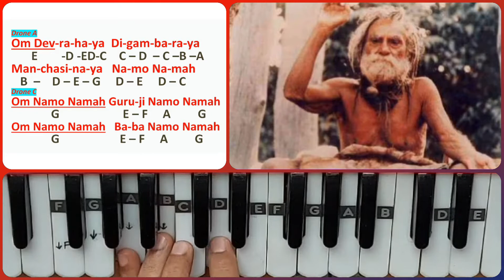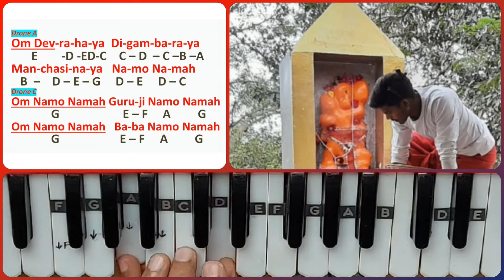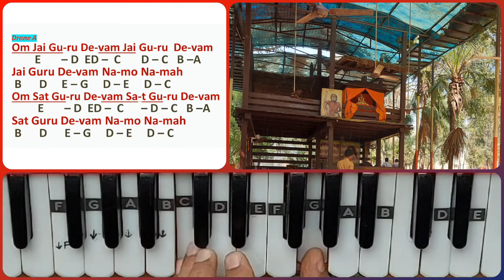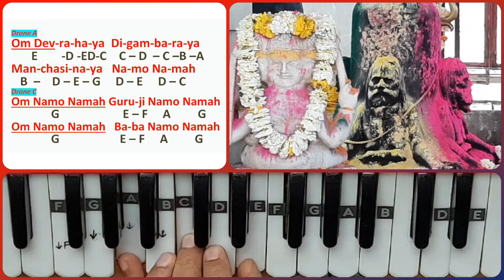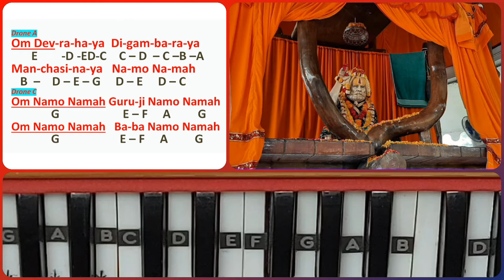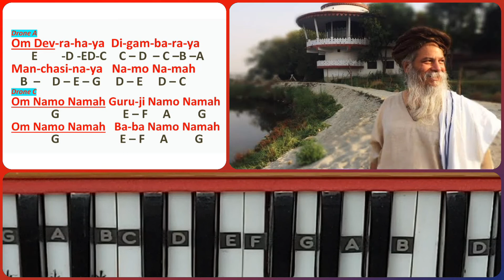68. Devraha Baba Mantra- ॐ देवरहाय दिगम्बराय मंचासीनय नमो नमः Harmonium Notations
On the occasion of 31st Maha Samadhi Day of a Great Ageless saint of India, Shri Devraha Baba, on 19th June, we present you "Sri Devraha Mantra with harmonium notations.
Drone A
Om Dev-ra-ha-ya  Di-gam-ba-ra-ya
      E      -D -ED-C    C –D –C–B–A
Man-chasi-na-ya     Na-mo   Na-mah
   B  –    D – E – G     D – E     D – C
Tune in to Guru through repeated chanting of this Mantra. Since most of his disciples are from rural India, We present a brief note on his life in Hindi.
 देवरहा बाबा ने अपनी उम्र, तप और सिद्धियों के बारे में कभी कोई दावा नहीं किया। सहज, सरल और सादा जीवन जीने वाले बाबा देवरहा तो बिना पूछे ही सब कुछ जान लेते थे। यह उनकी साधना की शक्ति थी। ऋषि-मुनियों के देश भारत में ऐसे कई संत हुए हैं, जिन्हें दिव्य संत कहा जाता है। ऐसे ही एक दिव्य संत थे, देवरहा बाबा। उनसे मिलने आने वालों में देश-दुनिया के बड़े-बड़े लोगों के नाम शामिल हैं।
उत्तर प्रदेश में देवरिया जिले के रहने वाले होने से उनका नाम देवरहा पड़ा। कुछ मान्यताओं के अनुसार, वह दैवीय शक्तियों से संपन्न थे, इसलिए उन्हें भक्तों ने देवरहा बाबा कहा। आयु, योग, ध्यान और आशीर्वाद, वरदान देने की क्षमता के कारण लोग उन्हें सिद्ध संत कहते थे। उनके अनुयायियों का मानना है कि वह 250 से 500 वर्ष तक रहे। मंगलवार, संवत 2047 की योगिनी एकादशी तदनुसार, 19 जून सन 1990 के दिन अपना शरीर छोड़ने वाले देवरहा बाबा की चमत्कारी शक्ति को लेकर तरह-तरह की बातें कही-सुनी जाती हैं।
कहा जाता है कि बाबा जल पर भी चलते थे, उन्हें प्लविनी सिद्धि प्राप्त थी। किसी भी गंतव्य पर पहुंचने के लिए उन्होंने कभी सवारी नहीं की। बाबा हर साल माघ मेले के समय प्रयाग आते थे। यमुना किनारे वृंदावन में वह आधे घंटे तक पानी में, बिना सांस लिए रह लेते थे। देवरहा बाबा ने अपनी उम्र, तप और सिद्धियों के बारे में कभी कोई दावा नहीं किया, लेकिन उनके इर्द-गिर्द हर तरह के लोगों की ऐसी भी भीड़ रही, जो उनमें चमत्कार तलाशती थी।
देश में आपातकाल के बाद चुनाव हुए, तो इंदिरा गांधी हार गईं। कहते हैं कि वह भी देवरहा बाबा से आशीर्वाद लेने गईं। बाबा ने उन्हें हाथ उठाकर पंजे से आशीर्वाद दिया। वहां से लौटने के बाद इंदिरा जी ने कांग्रेस का चुनाव चिह्न हाथ का पंजा ही तय किया। इसी चिह्न पर 1980 में इंदिरा जी के नेतृत्व में कांग्रेस ने प्रचंड बहुमत प्राप्त किया और वे देश की प्रधानमंत्री बनीं। बाबा मचान पर बैठे-बैठे ही श्रद्धालुओं को धन्य करते थे। कई लोगों का दावा था कि उनके होंठों तक आने से पहले ही बाबा उनके मन की बात जान लेते थे।
बाबा हमेशा निर्वस्त्र  रहते हुए मृग छाल पहनते थे। देश के महान विभूति डॉ. राजेंद्र प्रसाद, मदनमोहन मालवीय, इंदिरा गांधी, अटल बिहारी बाजपेयी, मुलायम सिंह यादव , वीरबहादुर सिंह, विंदेश्वरी दुबे, जगन्नाथ मिश्र आदि नेताओं सहित प्रशासनिक अधिकारी बाबा का आशीर्वाद लेते थे।
सन् 1911 में जॉर्ज पंचम भारत आए, तो देवरिया जिले के मईल  गांव में बाबा के आश्रम पहुंचे। उन्होंने बाबा के साथ क्या बात की, यह उनके शिष्यों ने कभी भी जगजाहिर नहीं की। चार खंभों पर टिका मचान ही उनका महल था, जहां नीचे से ही लोग उनके दर्शन करते थे।
Other similar chants from this channel:-